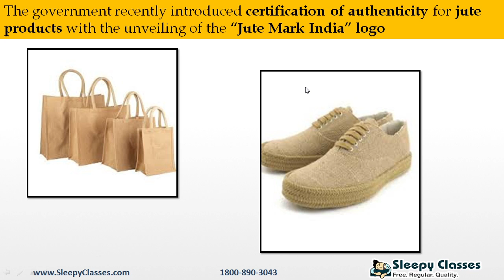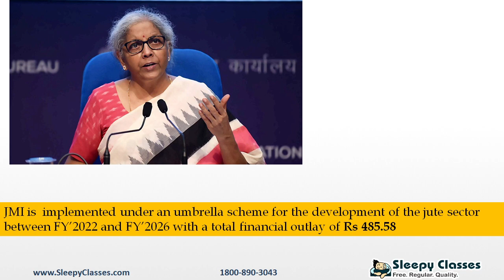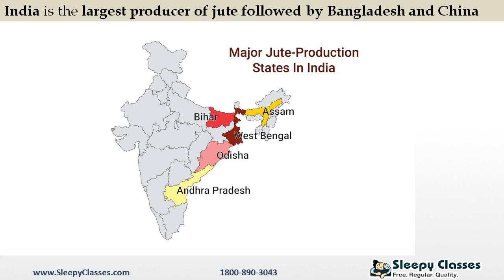Jute Mark India (JMI) Label